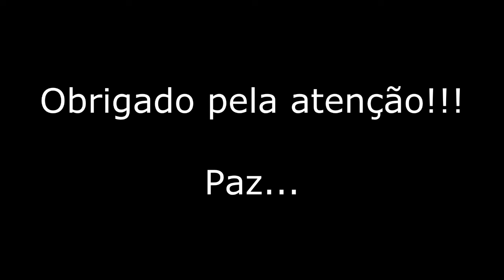Roda das Crianças 1º Vida com Capoeira 2017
Jogo de capoeira das crianças.no 1º Vida com Capoeira 2017.